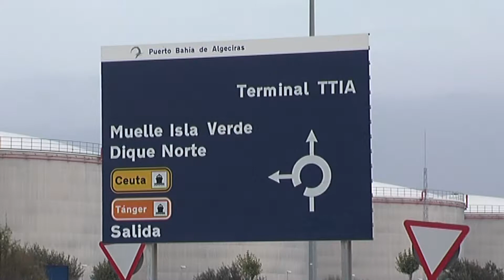El BOE publica varios anuncios de licitación de proyectos de la APBA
El BOP, Boletín Oficial de la Provincia, ha publicado diferentes anuncios de licitación de la Autoridad Portuaria de la Bahía de Algeciras. Entre ellos para una serie de obras en el acceso central o un estudio sobre las instalaciones de  de almacenamiento de hidrocarburos.